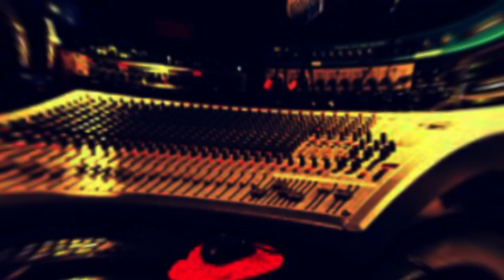Afrobeat Instrumental 2020 | Olamide x Yemi alade x Davido x Mr eazi x Maleek berry Type Beat| Green